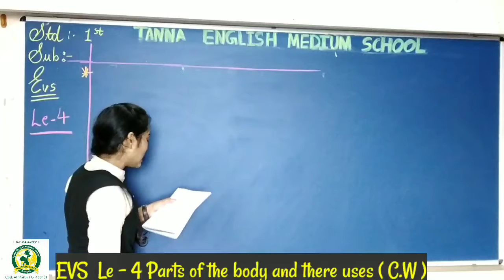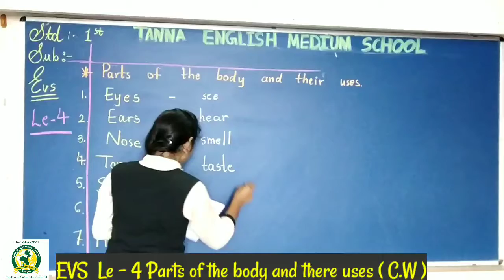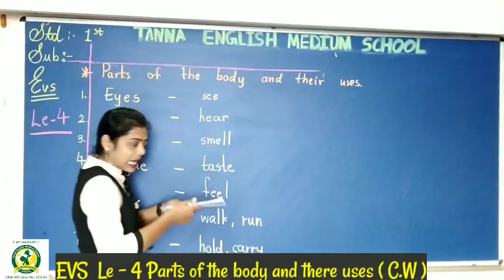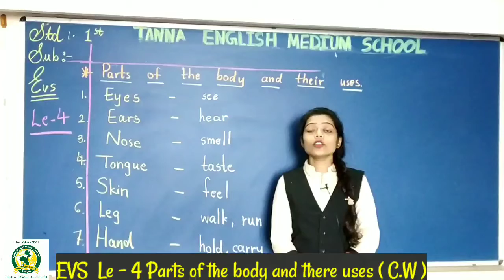21_Sep 1st A EVS Le.4 Parts of the body (CW)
EVS Le.4 Parts of the body (CW)